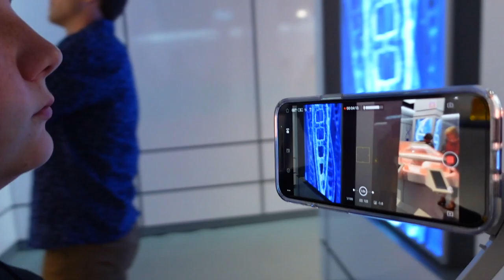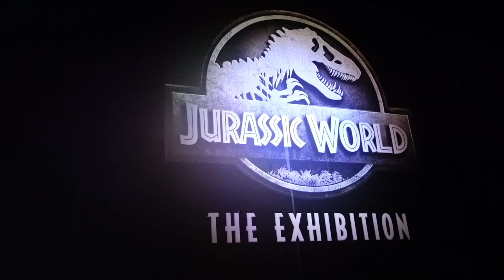Walk through Jurassic World The Exhibition at Grandscape: Sarah Crilley CCMB Media Contributor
Let's talk a walk "back in time" and experience dinosaurs with Jurassic World The Exhibition at Grandscape
Collin County Moms Media Contributor Sarah Crilley